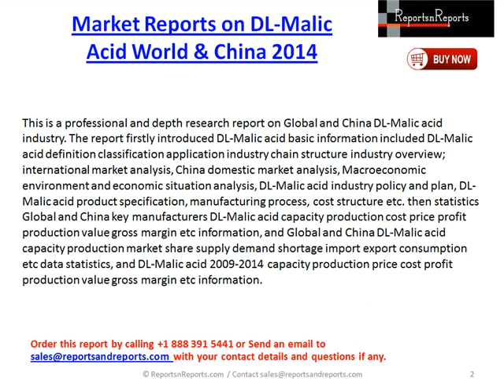DL-Malic Acid Market in China & World Research 2014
2014 Deep Research Report on Global and China DL-Malic Acid Industry @
Table of Contets
Chapter One DL-Malic acid Industry Overview
Chapter Two DL-Malic acid International and China Market Analysis
Chapter Three DL-Malic acid Development Environmental Analysis
Chapter Four DL-Malic acid Development Policy and Plan
Chapter Five DL-Malic acid Manufacturing Process and Cost Structure
Chapter Six 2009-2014 DL-Malic Acid Productions Supply Sales Demand Market Status and Forecast
Chapter Seven DL-Malic acid Key Manufacturers Analysis
Chapter Eight Up and Down Stream Industry Analysis
Chapter Nine DL-Malic acid Marketing Channels Analysis
Chapter Ten DL-Malic Acid Industry Development Trend
Inquiry For discount @
Contact / Call for further information on “2014 Deep Research Report on Global and China DL-Malic Acid Industry” report OR for any other market research and intelligence needs you may have for your business.